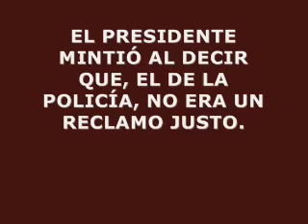El 30S se originó por un reclamo legítimo de la policía